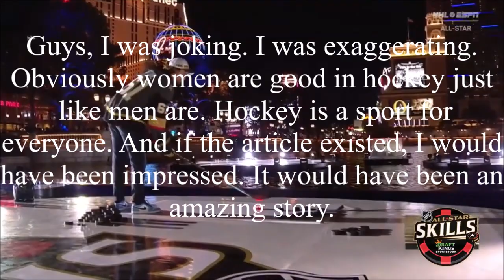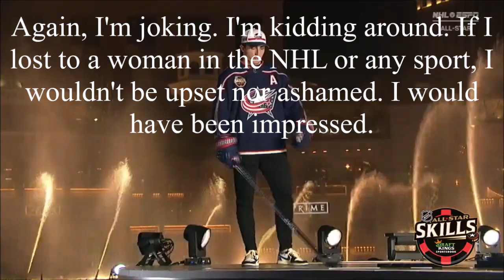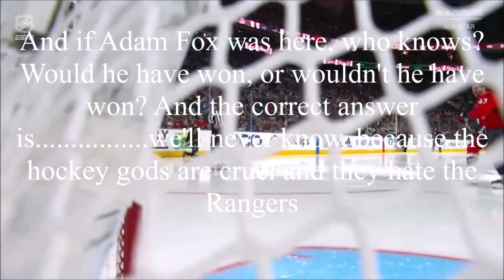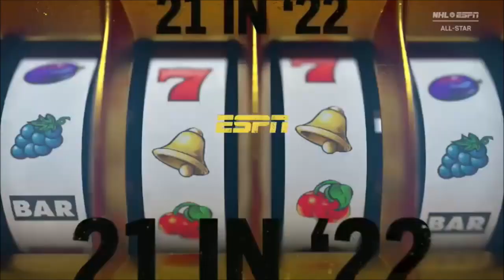Reacting to the 2022 NHL All Star Skills Competition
It's finally here! After 2 years, the NHL All Star Weekend is back! It is great to have it back! Chris Kreider is attending this weekend. Mika Zibanejad and Adam Fox were also going to the All Star Weekend as well, but unfortunately, Zibanejad didn't go due to personal reasons, and Fox couldn't go due to an injury. So Chris Kreider is the lone Ranger (no pun intended) going to the All Star Weekend. Before the game, we had the All Star Skills Competition. It included the fastest skater (which Chris Kreider participated in), hardest shot, and more interesting stuff like a breakaway talent show, shooting pucks in a fountain, and most importantly, Catch 21: NHL Edition! All of these fun stuff are in here. So with that said, here is my reaction to the 2022 NHL All Star Skills Competition last night. Today is when the All Star Game is taking place, so I will make sure to post my reaction to the game tomorrow, so be on a lookout for that. Anyways, I hope you enjoy!

Clips are owned by the NHL and ESPN